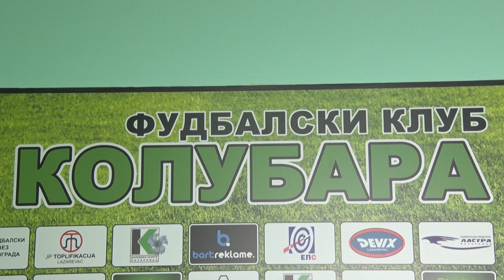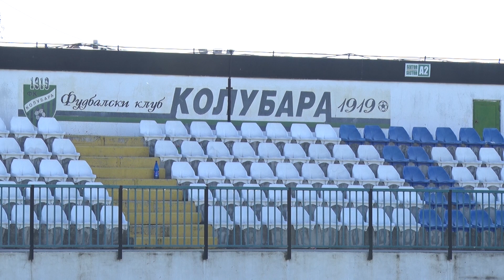FK Kolubara Lazarevac - promocija i otkaz za trenera u jednom danu